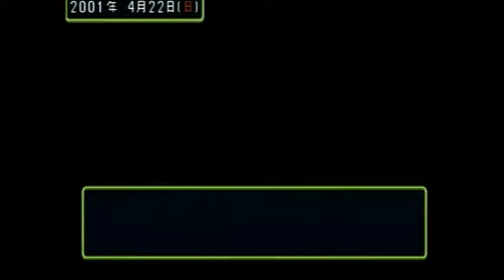＃58 ゴッドリラー大好き！【ほむら編】【ときメモ2】「ライスゲームズ」